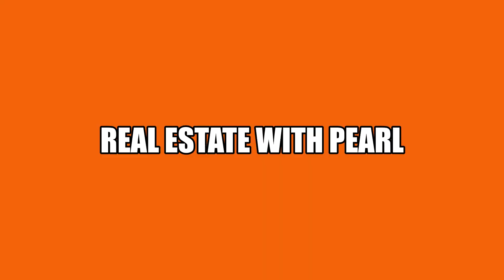New Homes for Sale - Aliana Subdivision, Richmond, TX 77407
New Construction
Call Pearl @713/261-5255 to preview

CLICK BELOW TO VIEW AVAILABLE HOMES IN ALIANA SUBDIVISION

713/261-5255 or 973/464-2928